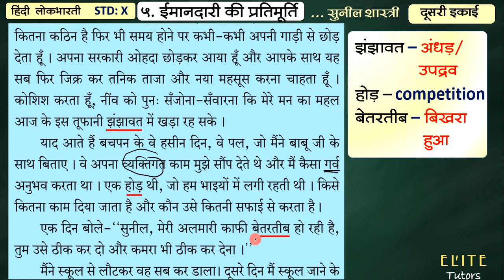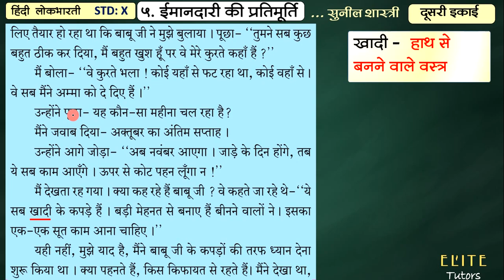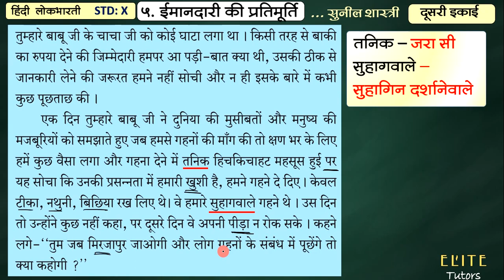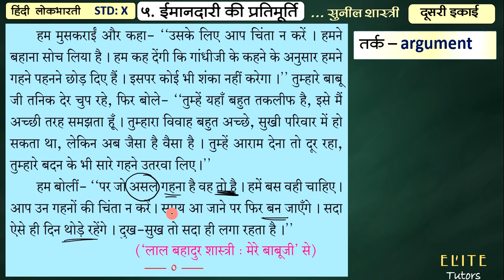ईमानदारी की प्रतिमूर्ति | Class 10 | SSC Maharashtra | Part - 2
About the above video:
CLASS Xth
५. ईमानदारी की प्रतिमूर्ति
Lesson Explanation Part 2

CLASS 10

10th Science Videos: (to watch science video you are supposed to take membership by joining our channel)

CLASS 09

CLASS 08

CLASS 07